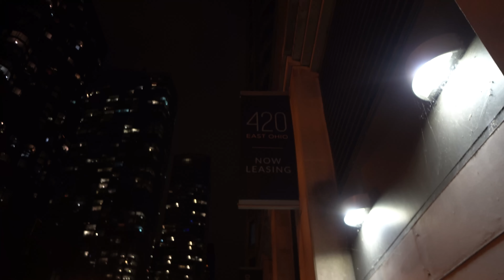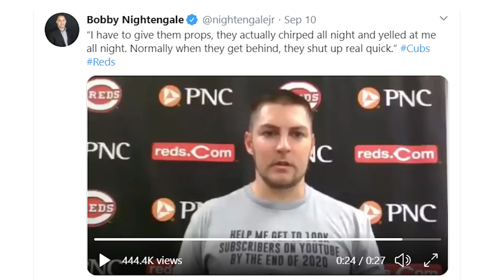Ian Happ & The Cubs Chirp Trevor Bauer (Vlog 19 | Trevor Bauer's COVID Season)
Trevor is on the road in the Windy City! He takes some time to explore the lakefront and Navy Pier before getting into game mode. The weather takes a turn and Trevor's start is up in the air for the 10,000th time this season. He ends up playing and getting a big win against Yu Darvish. Plus Trevor's got a lot to say post-game since he had the Cubs bench chirping in his ear the entire game, and we mean the ENTIRE game.